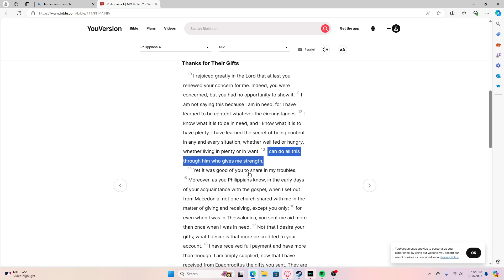Verse of the day 6/28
The verse of the day for 6/28!